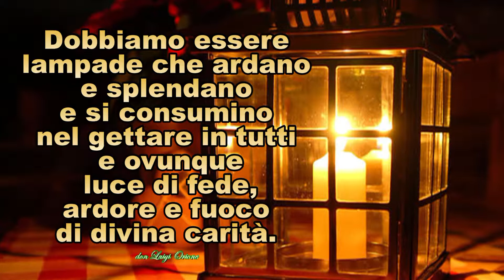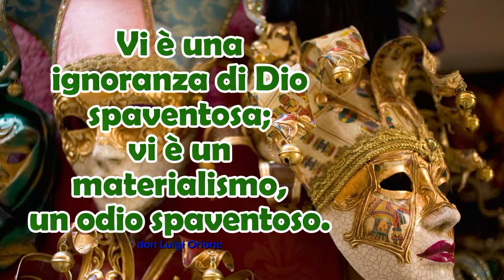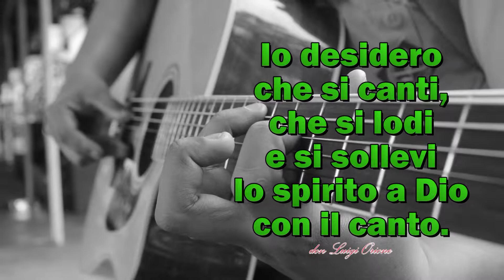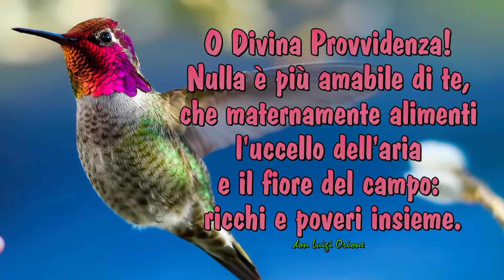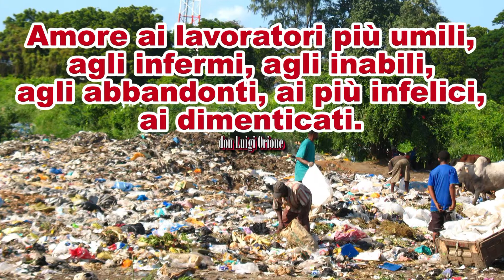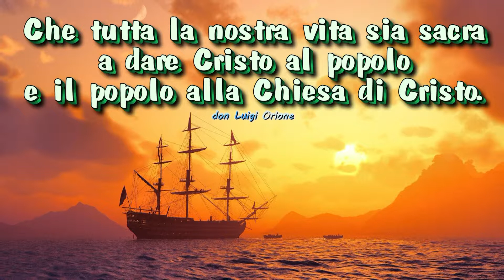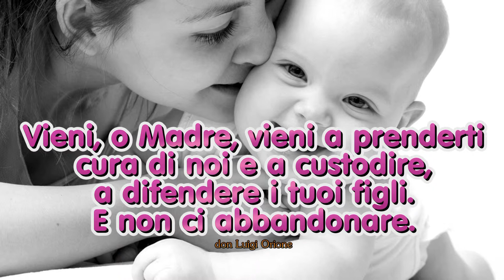DON LUIGI ORIONE FRASI 31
FOTO E MUSICA ACCOMPAGNANO BELLE FRASI DI SAN LUIGI ORIONE. Più di 50 video con 2000 frasi del Santo.